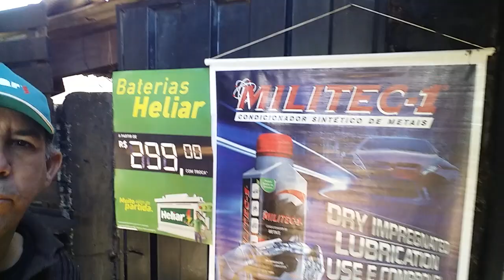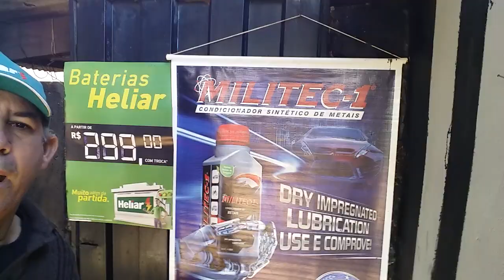CERA CASEIRA TOP SAM